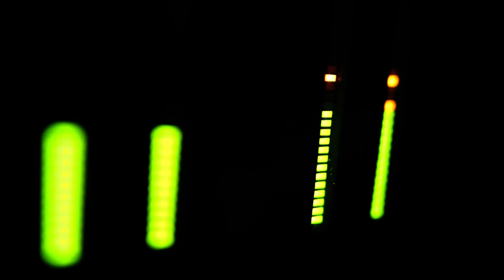Go the F to Sleep (NON ASMR version)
I could have just uploaded a five minute video of me blowing a raspberry for all it mattered couldn't I?

By the way...I'm only joking. ;)